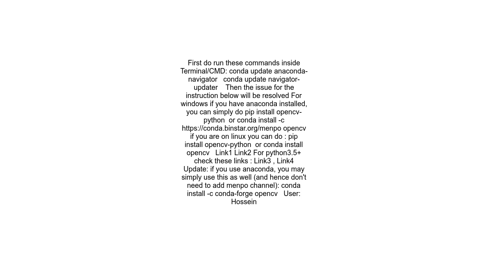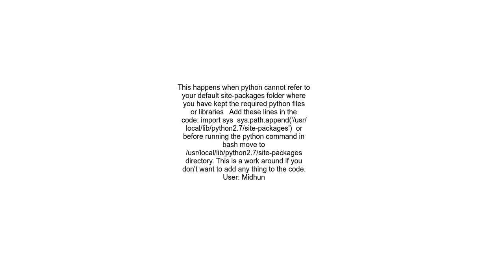Cannot find module cv2 when using OpenCV